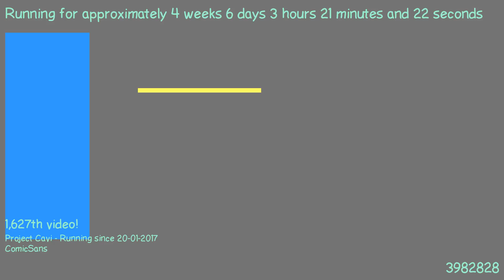1487899534 - Webdriver Cavi - H2